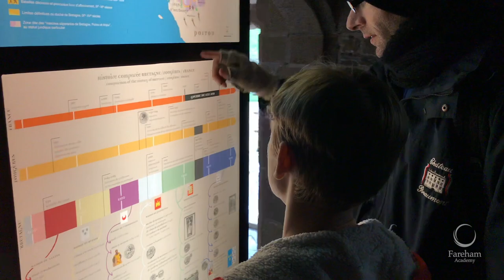French Trip 2018 | Fareham Academy